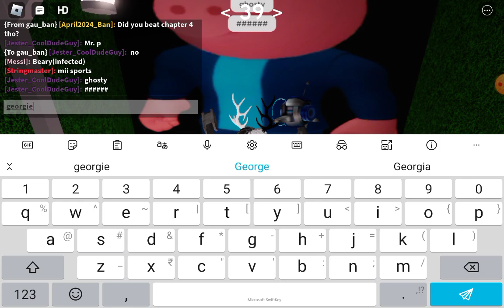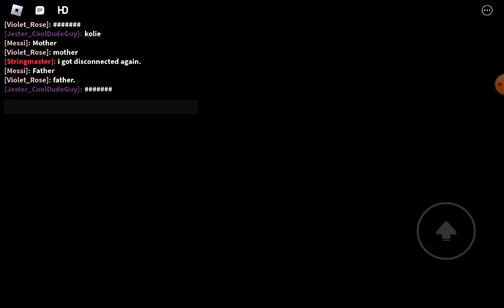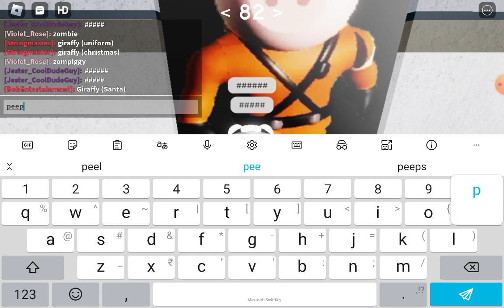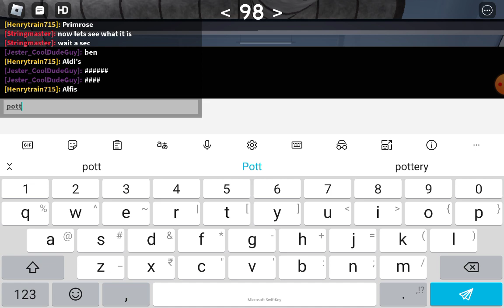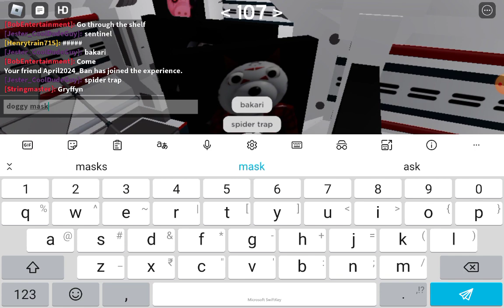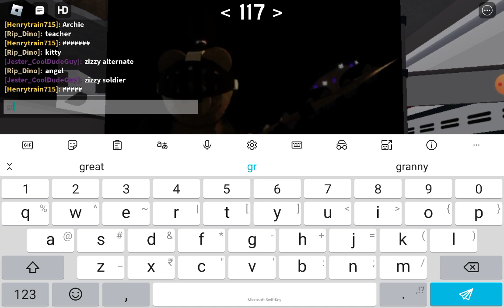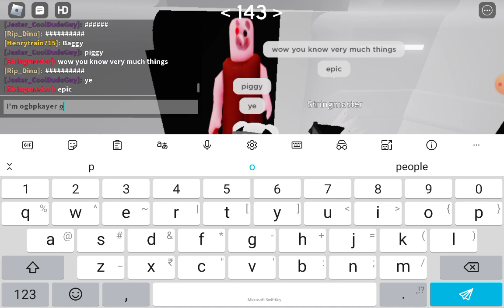Roblox guess the piggy characters(Full game!)